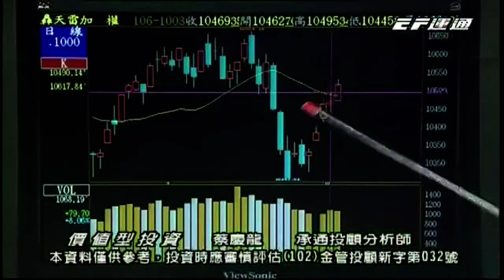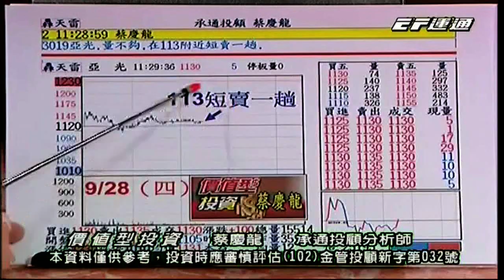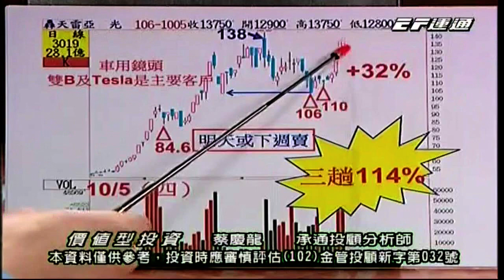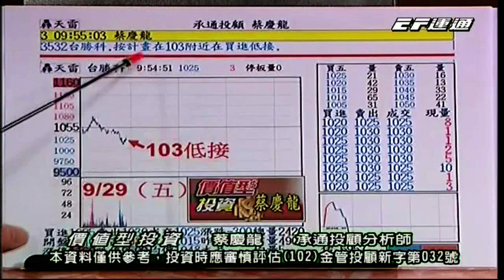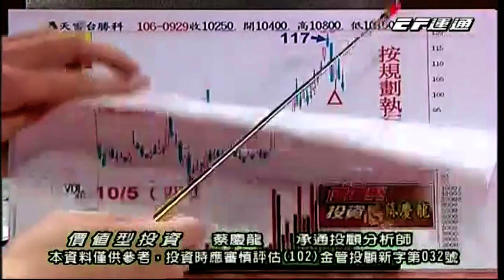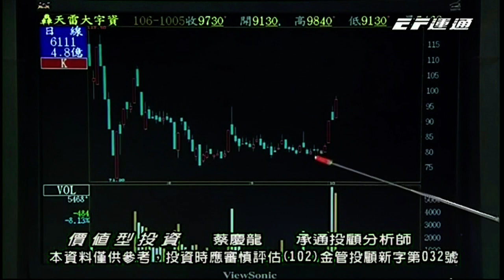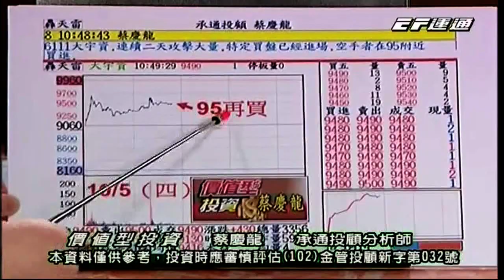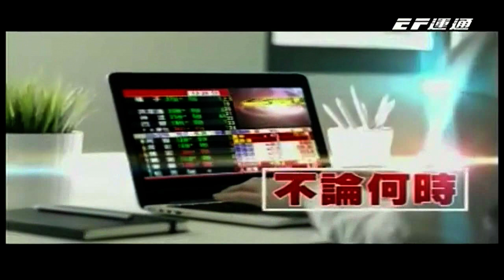20171005 1600 蔡慶龍 價值型投資